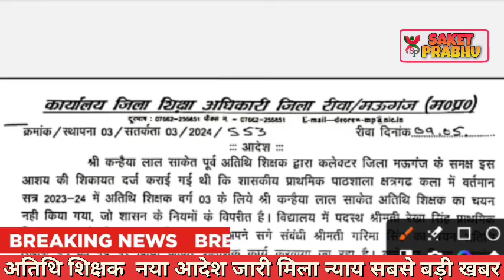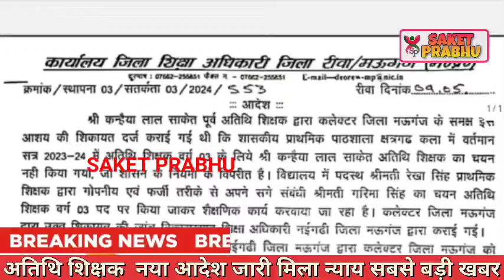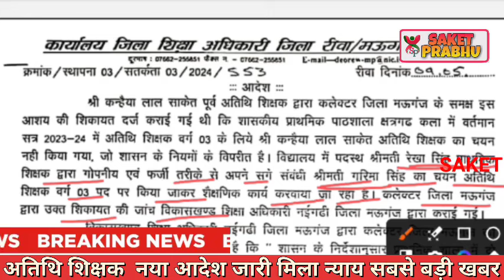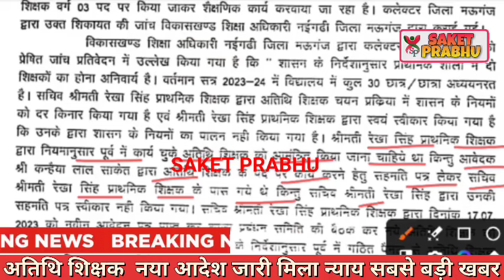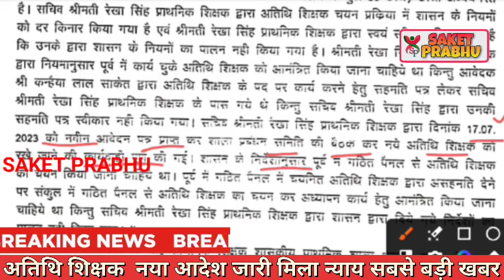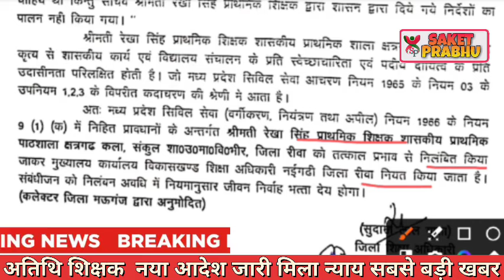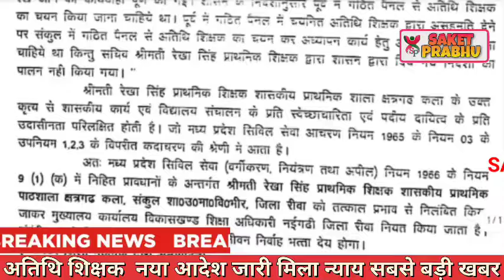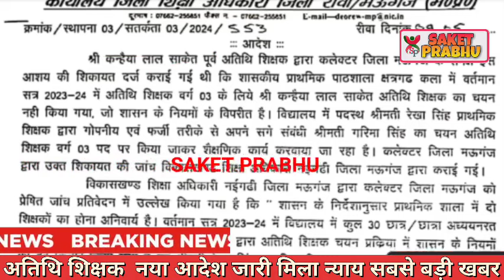Atithi shikshak latest news | हजारो अतिथि शिक्षको को मिला न्याय नया आदेश जारी सबसे बड़ी खबर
Atithi shikshak latest

Atithi shikshak latest news | सत्र-2024 भर्ती नये निर्देश जारी पुराना स्कोरकार्ड मान्य होगा

उत्तराखंड अतिथि शिक्षक
देहरादून अतिथि शिक्षक
लोकसभा चुनाव 2024
चुनाव गारंटी अतिथि शिक्षक

Mp tak
Mortgage

Insurance
Loans
Mortgage
Attorney
Credit
Lawyer
Degree
Hosting
Claim
Conference Call
Trading
Software
Recovery
Transfer
Gas/Electicit
Classes
Rehab
Treatment
Cord Blood

(म.प्र) प्रथमिक शिक्षक भर्ती 2024 वर्ग -3Mortgage